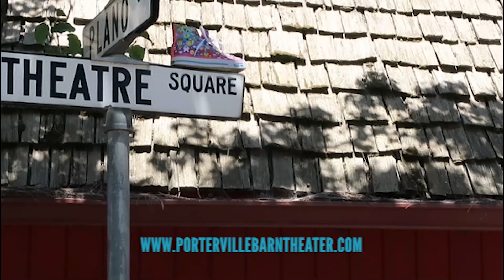PORTERVILLE BARN THEATER SHOE DRIVE 2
To help raise money for the Barn Theater, we are hosting a shoe drive to benefit those in third world countries.  Our goal is to collect 100 bags of shoes by August.  You can help by bringing your lightly used shoes to the Barn Theater by August 30.